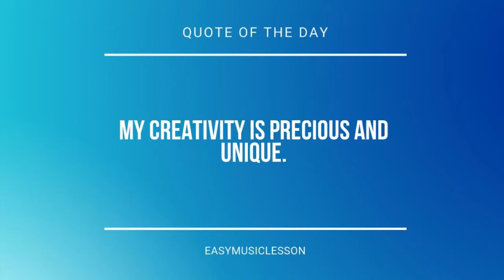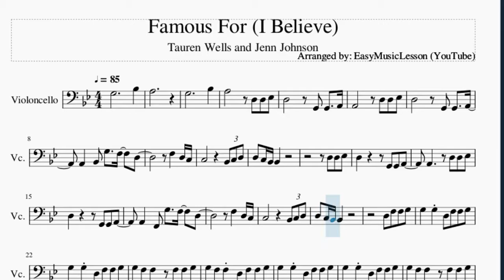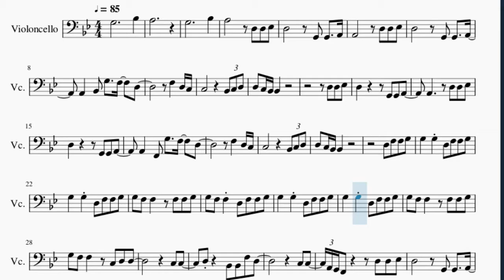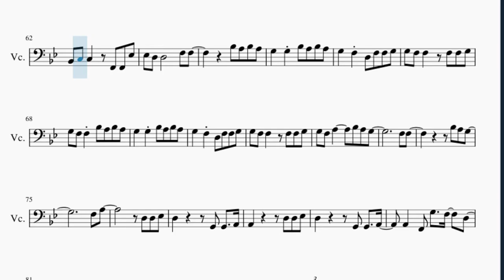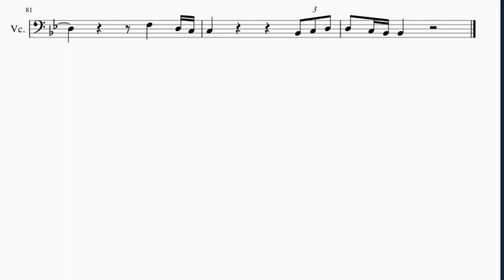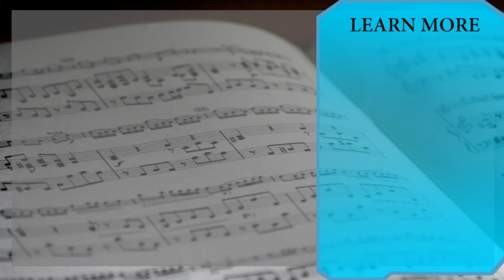Cello Sheet Music: How to play Famous For (I Believe) by Tauren Wells and Jenn Johnson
Here is a sheet music/tab video on the song Famous For (I Believe) by Tauren Wells and Jenn Johnson on the cello. A cello sheet music arrangement which is transposed to notes that are easily played by cello, for the song Famous For (I Believe) by Tauren Wells and Jenn Johnson.

EasyCelloLesson teaches you to play the your favorite instrument, through well-arranged sheet music so that you too can learn how to play Famous For (I Believe) by Tauren Wells and Jenn Johnson on the cello as fast as you can. A cello sheet music with backing tracks to help your play the song better.

Chords of Cello arrangement:
Eb Maj   G Min   F Maj   Eb Maj   G Min   F Maj   Eb Maj   G Min
F Maj   Eb Maj   G Min   F Maj   Eb Maj   Bb Maj   F Maj   Eb Maj
Eb Maj   G Min   F Maj   Eb Maj   G Min   F Maj   Eb Maj   Bb Maj
F Maj   Eb Maj   Eb Maj   F Maj   G Min   F Maj   Bb Maj   Eb Maj
F Maj   G Min   F Maj   Bb Maj   Eb Maj   G Min   F Maj   Eb Maj
G Min   F Maj   Eb Maj   G Min   F Maj   Eb Maj   G Min   F Maj
Eb Maj   Bb Maj   F Maj   Eb Maj   G Min   F Maj   Eb Maj   F Maj
G Min   F Maj   Bb Maj   Eb Maj   F Maj   G Min   F Maj   Bb Maj
G Min   Bb Maj   Eb Maj   Bb Maj   F Maj   G Min   Bb Maj   Eb Maj
Bb Maj   F Maj   G Min   Bb Maj   Eb Maj   Bb Maj   F Maj   G Min
Bb Maj   Eb Maj   Bb Maj   F Maj   Eb Maj   F Maj   G Min   F Maj
Bb Maj   Eb Maj   F Maj   G Min   F Maj   Bb Maj   Eb Maj   F Maj
G Min   F Maj   Bb Maj   Eb Maj   G Min   F Maj   Eb Maj   G Min
F Maj   Eb Maj   Bb Maj   F Maj   Eb Maj

Melody notes of Cello:
G3         Bb3
A3
G3         Bb3
A3       D3 D3 Eb3
D3       G2 G2   A2
A2       D3 D3 Eb3
A2   Bb2 G3   F3   D3
F3   D3 C3
C3         Bb2 C3 D3
A2   F2 G3   F3   D3
F3   D3 C3
D3 C3 Bb2 Bb2
D3 F3 F3 G3
G3   G3 D3 F3 F3 G3
G3 F3 F3   F3 F3 G3
G3 F3 F3 D3 F3 F3 G3
G3 F3 F3   C3 D3 D3
C3 C3
D3     Bb2 Bb2 F3 D3
C3 C3
A2 G2 F2     D3 D3 Eb3
D3   C3 Bb2   G2 G2   A2
A2     G3   F3   D3
Bb2 F3   D3   C3
D3       Bb2 C3 D3
D3 F3 C3 Bb2 C3 D3 Bb2   F3 F3
Bb3 A3   D3 F3 F3 G3
G3 F3 F3   D3 C3 Bb2
Bb2 C3 C3   D3 C3 Bb2
Bb2 C3 C3   F2 F2 Eb3
Eb3 D3 D3   Bb2 Bb2 D3
D3   D3   C3 D3 C3 Bb2
Eb3 D3 D3       C3 C3
D3     D3 C3 Bb2
Eb3 D3 D3       F3 F3
Bb3 A3 Bb3 A3
G3   G3 Bb3 A3 Bb3 A3
G3   F3 D3 F3 F3 G3
G3 F3 F3 Bb3 A3 Bb3 A3
G3 F3 A3     Bb3 A3 G3
F3 F3
Bb3 A3 G3
F3 A3